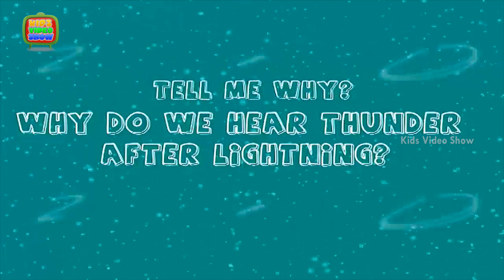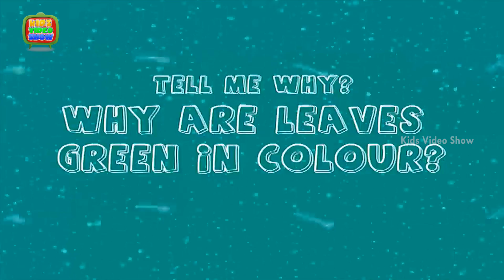Science Questions For Kids | Know About Your Surrounding | Interesting Facts About Nature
Science Questions For Kids | Know About Your Surrounding | Interesting Facts About Nature. These educational videos for kids tell about many interesting facts about nature. In this kids learning videos student ask about science questions for kids like Why Do We Hear Thunder After Lightning? And Why Is The Sun Hot? And Why Are Leaves Green In Colour? This kid’s video teaches you in a fun way. Watch this cute 3D animation Kids HD video to know more about any important information. Kid’s Video show is a one stop show for educational videos for kids, nursery rhymes and kid’s general knowledge. Our Tell me Why is a series of kids educational videos. The channel is free with multiple video listings.